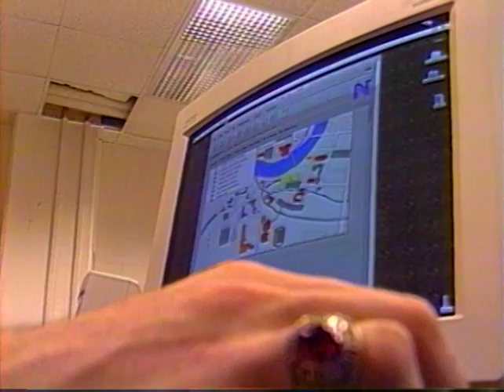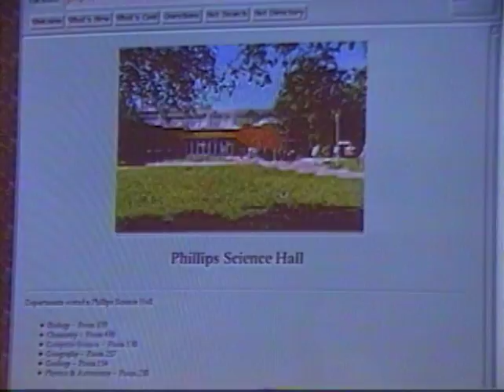Information Super Highway (1995)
Joel Nelson files this report on the Internet to help explain "complicated" terms such as cyber-space and e-mail.